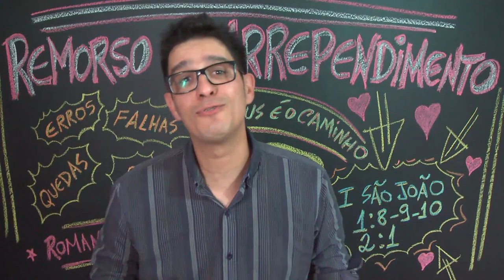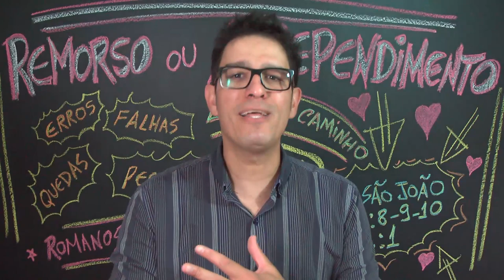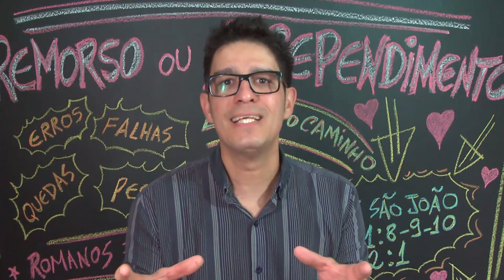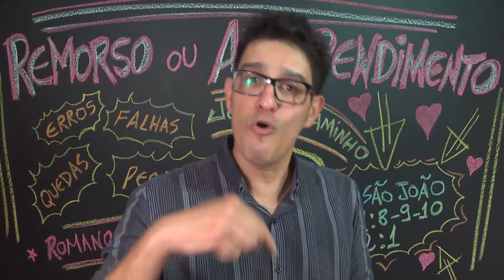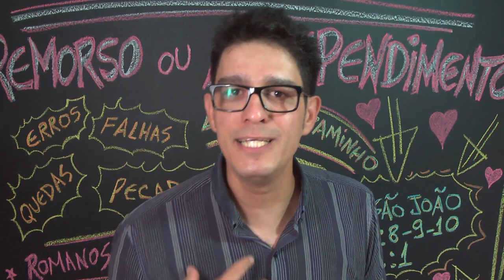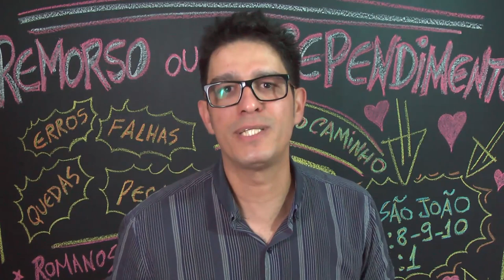REMORSO OU ARREPENDIMENTO | Alessandro Vieira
O QUE FAZER DEPOIS DE FALHAR?
Alessandro Vieira